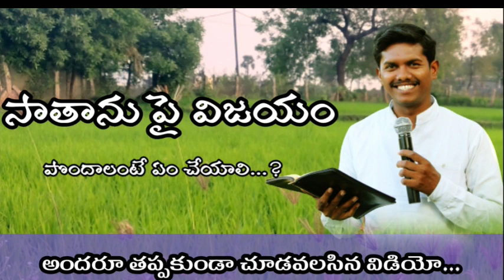Telugu Christian messagesసాతాను పై విజయం పొందాలంటే ఏం చేయాలి